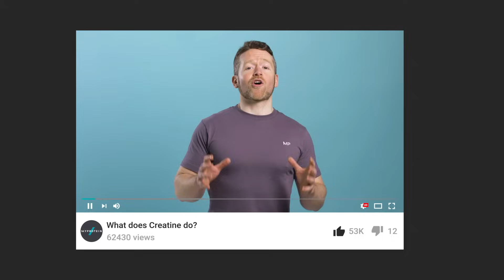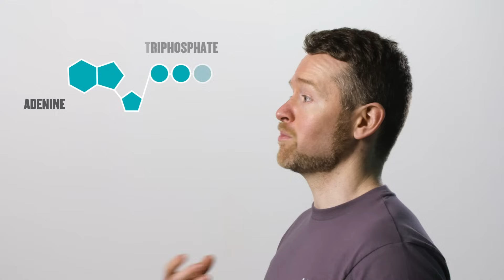What Does Creatine Do? | Nutritionist Explains... | Myprotein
If you want to know what creatine is, how creatine works, and what creatine can do for your training… well, you’ve come to the right place.

This video is here to help you get to grips with one of the most studied sports supplements out there — creatine monohydrate.

Nutritional consultant and PhD Researcher, Richie Kirwan, is here to cut through the noise and provide you with science-approved, evidence-based facts.

Watch this video to get all of your burning questions about creatine answered — and find out exactly why it’s one of the most effective performance enhancers out there.

References:

1. Kreider RB, Kalman DS, Antonio J, Ziegenfuss TN, Wildman R, Collins R, et al. International Society of
Sports Nutrition position stand: safety and efficacy of creatine supplementation in exercise, sport, and medicine.
J Int Soc Sports Nutr. 2017;14:18.
2. Purchas RW, Rutherfurd SM, Pearce PD, Vather R, Wilkinson BH. Concentrations in beef and lamb of
taurine, carnosine, coenzyme Q(10), and creatine. Meat Sci. 2004;66(3):629‐37.
3. del Campo G, Gallego B, Berregi I, Casado JA. Creatinine, creatine and protein in cooked meat
products. Food Chemistry. 1998;63(2):187‐90.
4. Bertin M, Pomponi SM, Kokuhuta C, Iwasaki N, Suzuki T, Ellington WR. Origin of the genes for the
isoforms of creatine kinase. Gene. 2007;392(1‐2):273‐82.
5. Kenneth KOW, Andrew PG, Rodney JS. Skeletal Muscle Total Creatine Content and Creatine
Transporter Gene Expression in Vegetarians Prior to and Following Creatine Supplementation. International
Journal of Sport Nutrition and Exercise Metabolism. 2004;14(5):517‐31.
6. Hultman E, Söderlund K, Timmons JA, Cederblad G, Greenhaff PL. Muscle creatine loading in men.
Journal of applied physiology (Bethesda, Md : 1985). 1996;81(1):232‐7.
7. Harris RC, Söderlund K, Hultman E. Elevation of creatine in resting and exercised muscle of normal
subjects by creatine supplementation. Clin Sci (Lond). 1992;83(3):367‐74.
8. Ydfors M, Hughes MC, Laham R, Schlattner U, Norrbom J, Perry CG. Modelling in vivo
creatine/phosphocreatine in vitro reveals divergent adaptations in human muscle mitochondrial respiratory
control by ADP after acute and chronic exercise. J Physiol. 2016;594(11):3127‐40.
9. Vandenberghe K, Goris M, Van Hecke P, Van Leemputte M, Vangerven L, Hespel P. Long‐term creatine
intake is beneficial to muscle performance during resistance training. Journal of applied physiology (Bethesda,
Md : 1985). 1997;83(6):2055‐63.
10. Rae C, Digney AL, McEwan SR, Bates TC. Oral creatine monohydrate supplementation improves brain
performance: a double‐blind, placebo‐controlled, cross‐over trial. Proc Biol Sci. 2003;270(1529):2147‐50.
11. Avgerinos KI, Spyrou N, Bougioukas KI, Kapogiannis D. Effects of creatine supplementation on
cognitive function of healthy individuals: A systematic review of randomized controlled trials. Experimental
gerontology. 2018;108:166‐73.